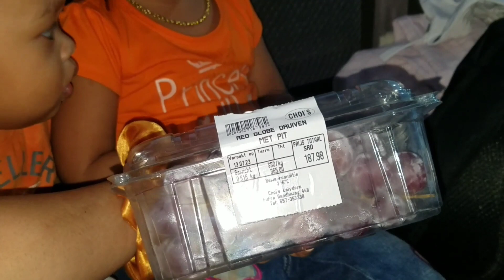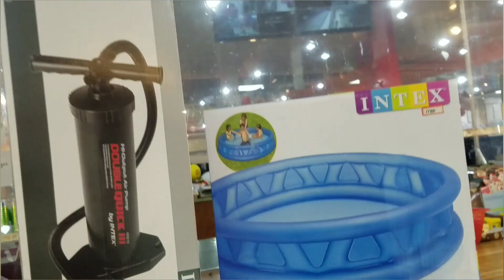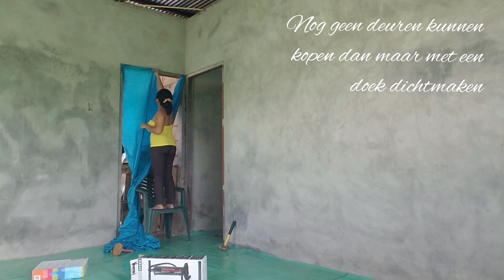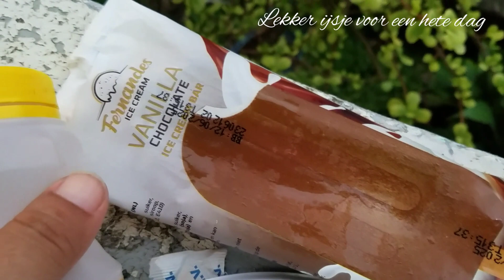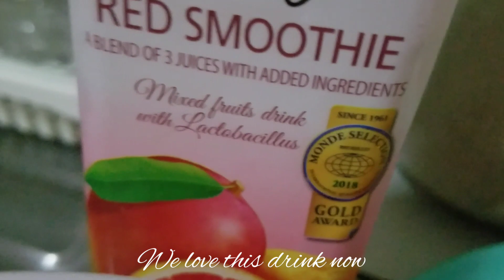Anna&Jaïr First zwembad in our 🏡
Thankful&Happy✔